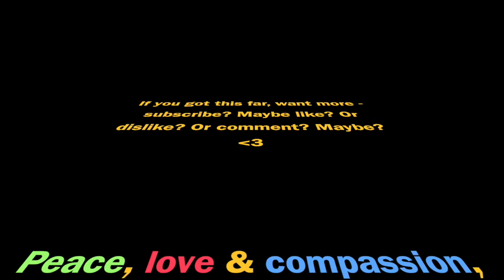14 . THE BIG